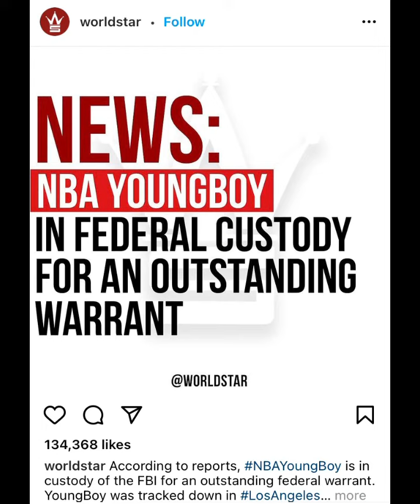My prediction about NBA Youngboy Came true